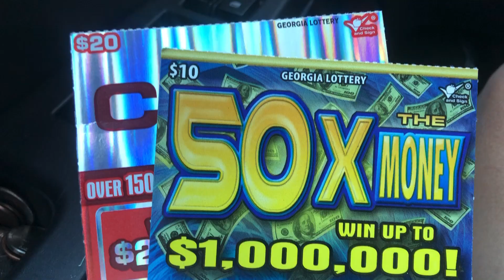CA$H ticket ! Enjoy your beautiful Monday everyone !